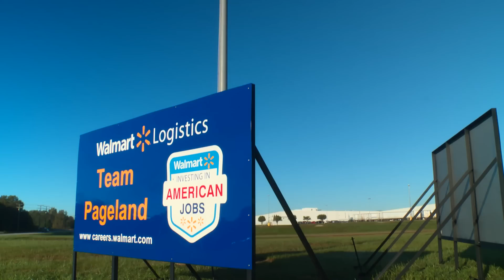Walmart Celebrates Veteran and Associate Larry Briar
At a distribution center in Pageland, SC, Walmart honors Marine Corps veteran Larry Briar for his work mentoring other veterans, and helping them make the transition to civilian life.